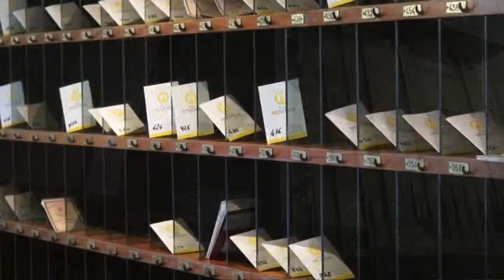Ponte di Pasqua ad Arezzo, buone previsioni per gli alberghi